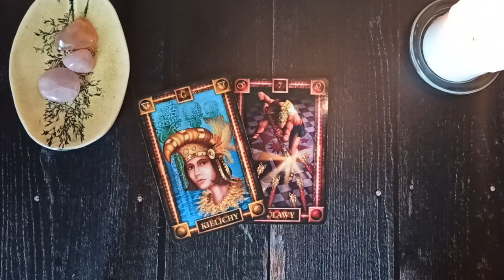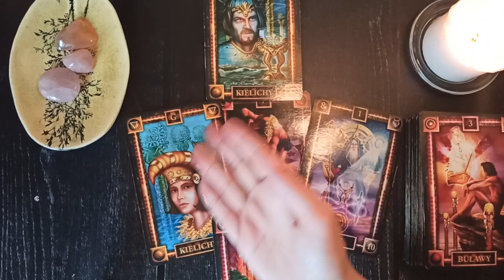Wtorek Karty Dnia 23.02.2020